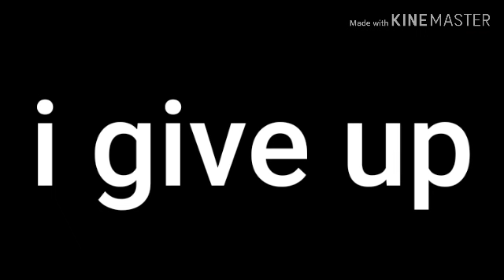If I was a mom-